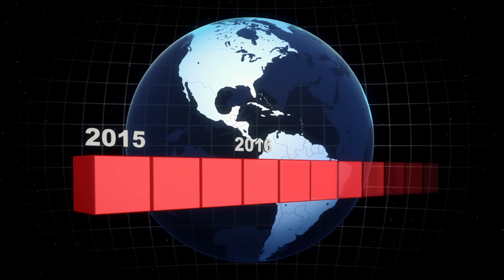Climate change: World Meteorological Organization predicts strongest El Nino ever recorded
Originally published on 19 November, 2015

The World Meteorological Organization (WMO) released a forecast on Monday stating that this year’s El Nino is growing stronger and is expected to become the worst ever recorded.

According to the UN agency, peak three-month average surface ocean temperatures in the east-central tropical Pacific Ocean will exceed 2 degrees Celsius (35.6 degrees Fahrenheit) above normal, and ocean conditions are comparable to those before the disastrous El Nino winters of 1972-73, 1982-83 and 1997-98.

During those periods, El Nino wreaked havoc across the western United States and in parts of South Asia, South America and East Africa.

“This naturally occurring El Nino event and human-induced climate change may interact and modify each other in ways which we have never before experienced,” WMO Secretary-General Michel Jarraud told a news conference on Monday, Reuters reported.

“Even before the onset of El Nino, global average surface temperatures had reached new records. El Nino is turning up the heat even further," Jarraud said.

More frequent heat waves and the rising of sea levels are expected to bring more flooding and tsunamis, while severe storms equivalent to category 4 and 5 hurricanes will also occur more often.

To the continental United States, El Nino is expected to bring a strong winter, with bitter cold weather and heavy rain in the southern portion of the country. The Pacific Northwest region on the other hand, will be hit by a warmer and drier winter, which will most likely aggravate the already problematic drought in the area.

El Nino usually reaches maximum strength between October and January but persists until May before reaching neutral conditions. According to LiveScience, however, it is often followed by La Nina, a separate weather pattern that causes opposite effects to the ones associated with El Nino.

La Nina’s effects are also becoming more extreme due to global warming.